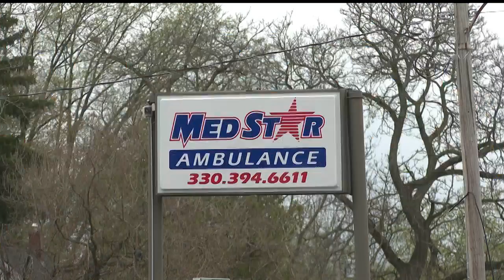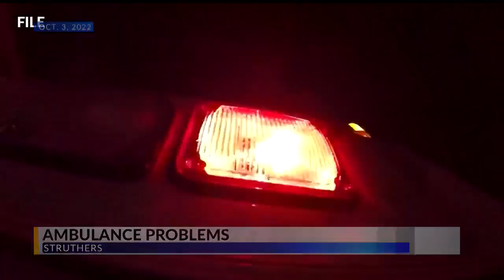MedStar employees fed up with paycheck problems; community seeing effects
MedStar employees having paycheck problems, community seeing impacts